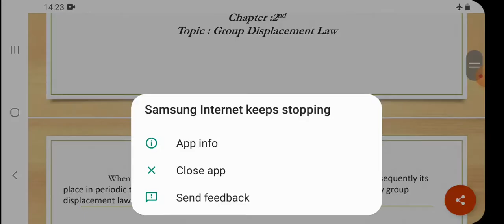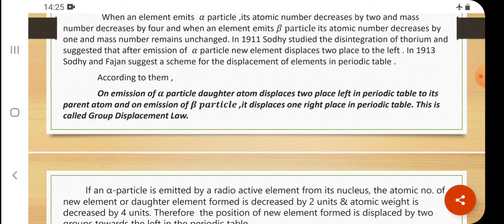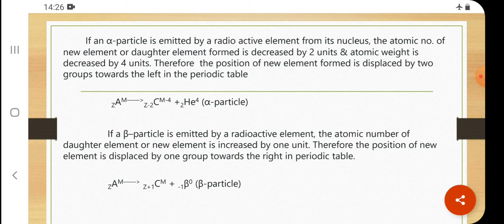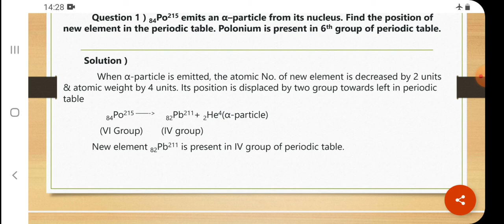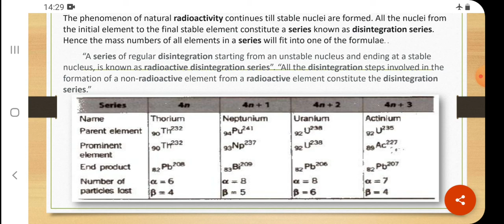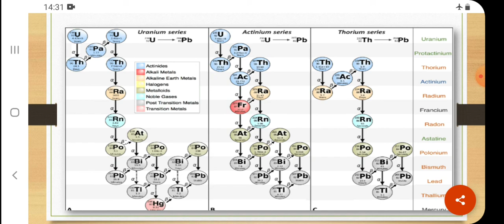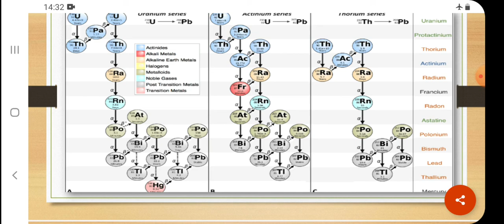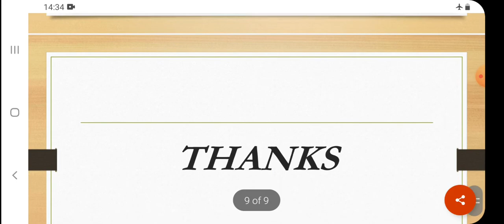Group Displacement Law and Radioactivite disintegration series